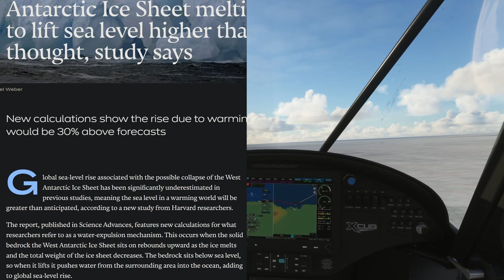Antarctica: Majestic, Fragile & Melting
Human activity is causing the ice sheets and shelves of Antarctica to vanish at an alarming rate, jeopardizing global ecosystems and weather.

Hosted by Cliff Seruntine.

The Naturalist Channel explores all aspects of the amazing natural world around us.  From the underfoot realm of plants and fungi to the secrets of the deep forest and the skies overhead, The Naturalist Channel is committed to the production of scientifically accurate, high quality content that aims to educate and inspire.